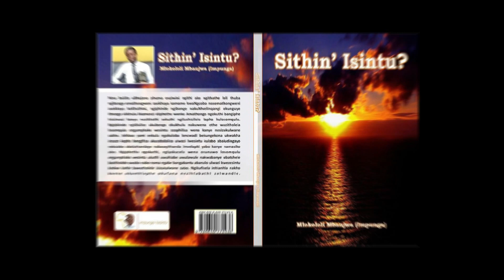UKUJOLA WENZA UMSEBENZI WABANTU ABADALA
Awujoli uma wenza umsebenzi wabantu abadala